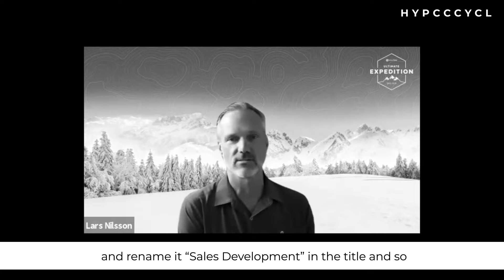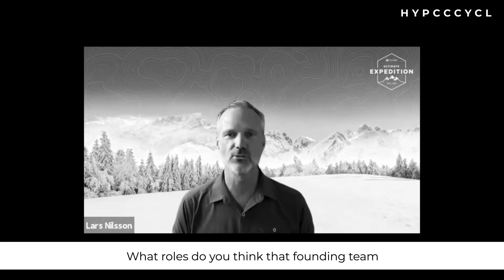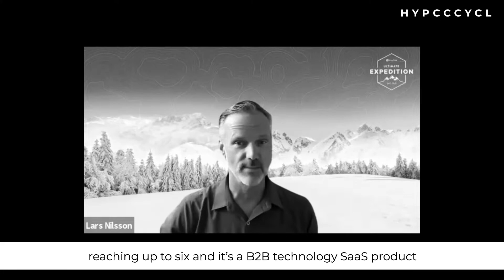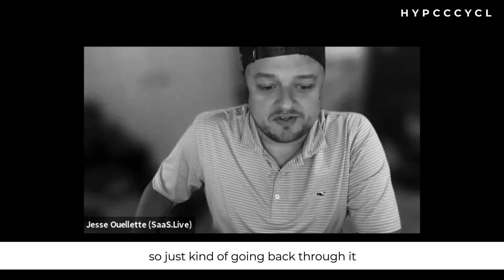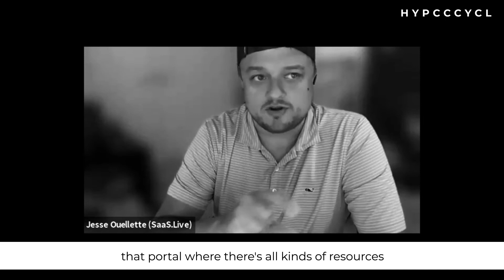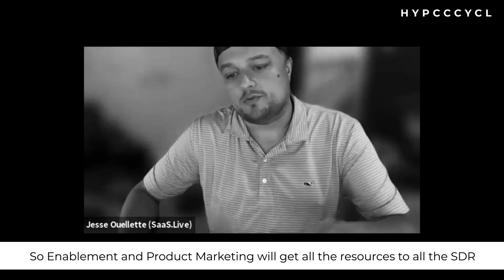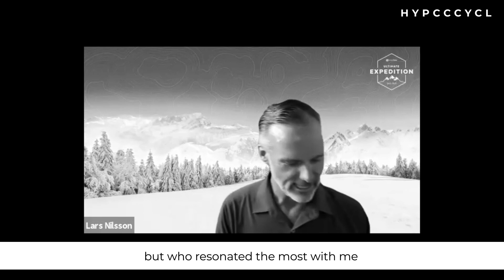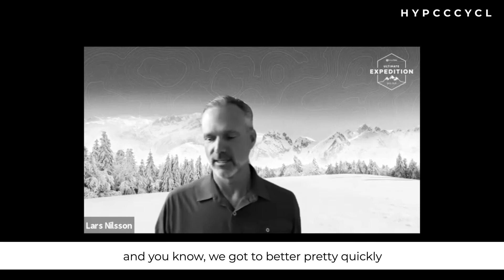Lars Nilsson – VC Endgame